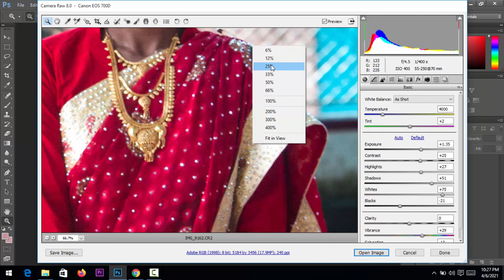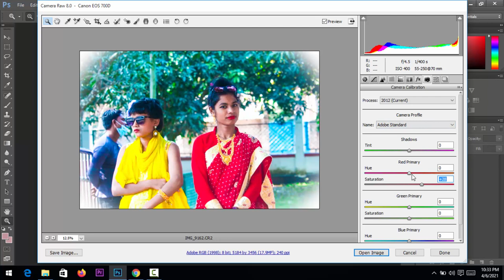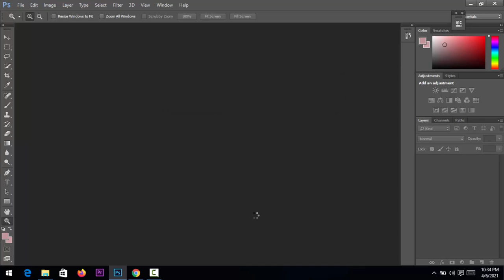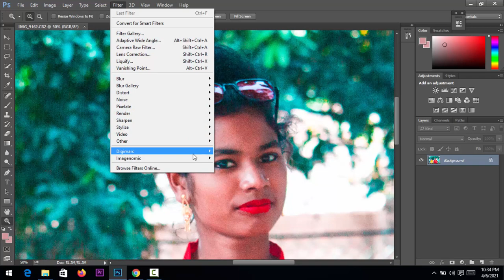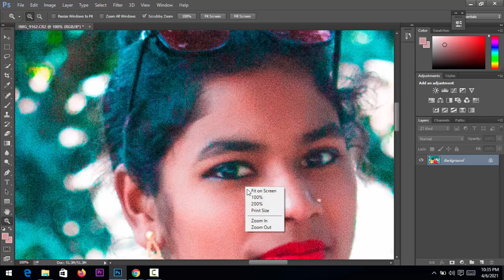adobe photoshop cc2014 color correction#shagortechbd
Skype ID
live:shagorahmed730436

shorturl.at/kmrLO

special link
shorturl.at/mnsD0

shorturl.at/bDGQ2

shorturl.at/lsxM5